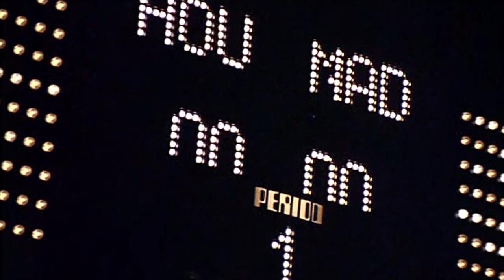Freis - Rollerball (Music Video)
A tribute song/video for the 1975 movie Rollerball

A song from the Naemus Project

David Freis - Drums
Chuck Roberts - Guitar
John Dilullo - Lead Guitar
Martin Palider - Bass
Deibys Artigas - Vocals

Rollerball Footage Copyright MGM